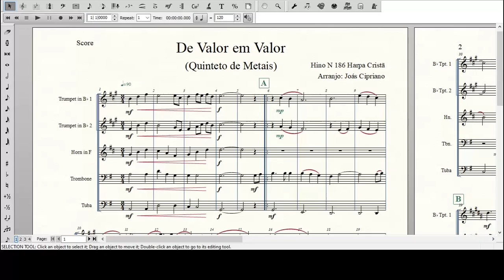De Valor em Valor - H.C nº 186(Quinteto de Metais)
Arranjo simples para a formação.